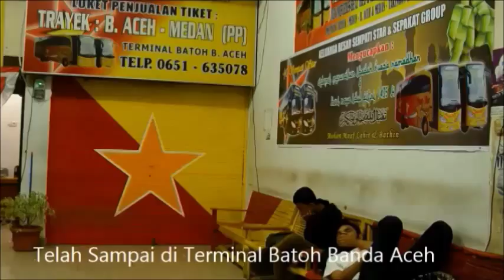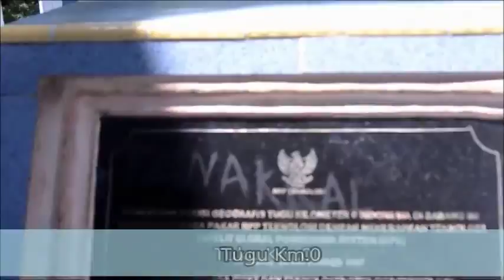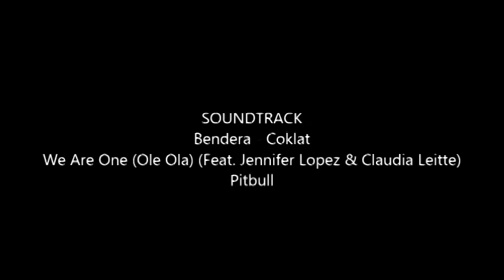Jelajahi Indahnya Surga diujung Barat Indonesia - Km.0 - Pulau weh - Sabang - Aceh - Indonesia